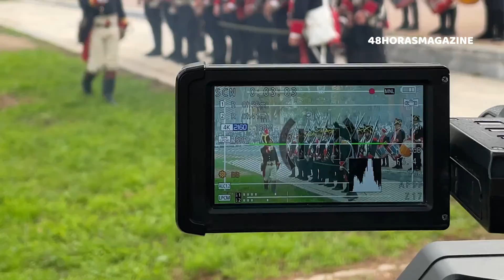Escenificación del asalto napoleónico a Badajoz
Escenificación del asalto napoleónico a la capital pacense en la I Recreación Histórica de los Sitios de Badajoz, celebrado en el Salto de Caballo.

El evento rememora los hechos acaecidos en 1811 en los que las tropas napoleónicas asediaron y asaltaron la ciudad, defendida por el general Menacho, quien falleció en la batalla. Tras la muerte de su defensor, la ciudad fue entregada a los franceses, que ocuparon la ciudad durante un año.

Los hechos se encuadran dentro de la guerra de la Independencia Española.

48horasMagazine.com es una web de 48horasMás Media Network, la red de medios de ocio y cultura en Extremadura.